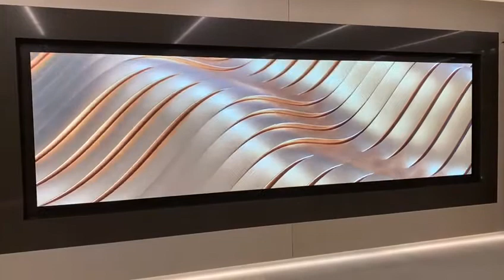Metro Solutions Cork , Ireland - video wall specialists in Ireland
The Build Continues………..
Can’t wait for final results!